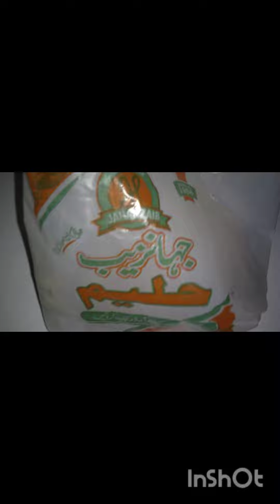Mazadar daleem haleem maza ka at Johar 👍